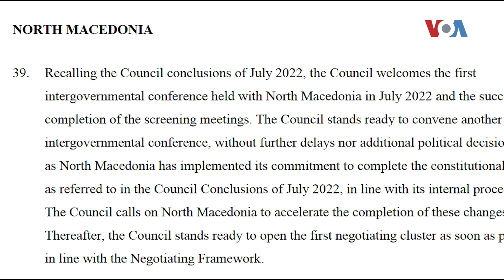Ковачевски за Самитот ЕУ - Балкан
Премиерот, кој во Брисел присуствуваше на Самитот ЕУ-Западен Балкан, вината за овој нов несупех на европскиот пат ја посочи во ВМРО-ДПМНЕ и во Левица кои не застанаа зад процесот на уставни измени – условот за отворање на поглавјата. Опозицијата критична кон власта.